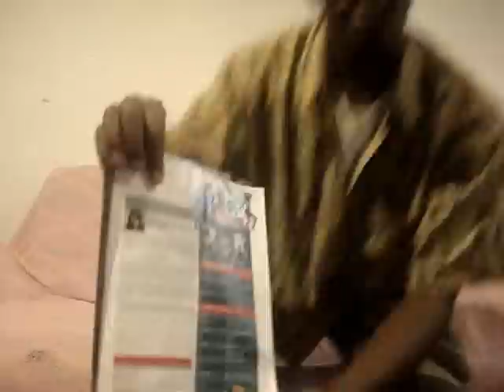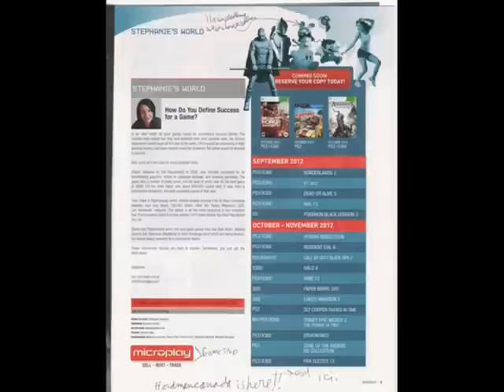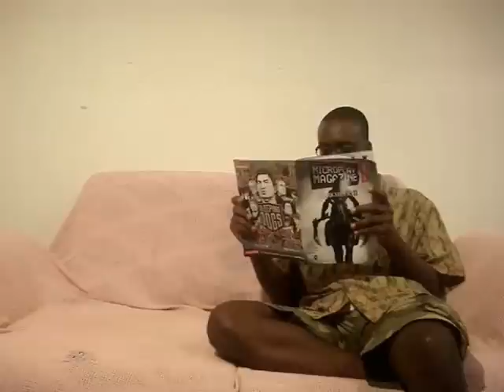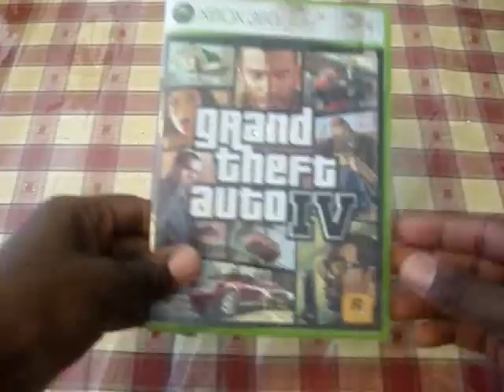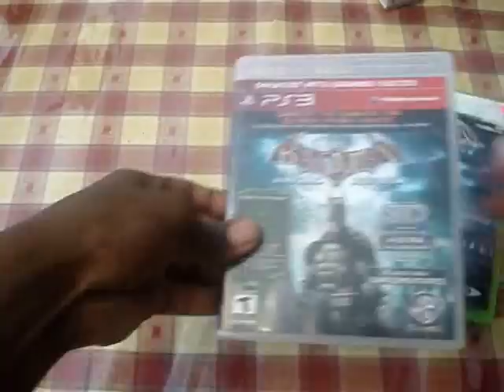Microplay's article; How do you define succes for a video game?(English)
I brought 2 RPGs at Microplay and I received an interesting article about succes in video games .  Tell me how do you define a successful game ?

Unlike Gamestop, The microplay I go Sells new game that are factory sealed . And they even sell old games like the Sega Genesis and Atari 2600.